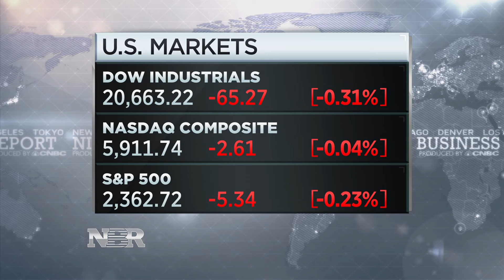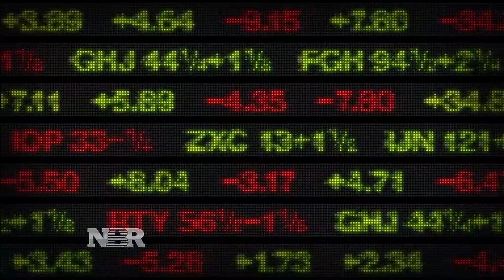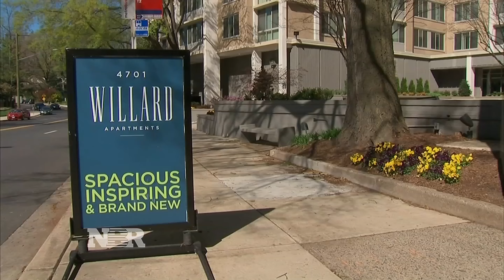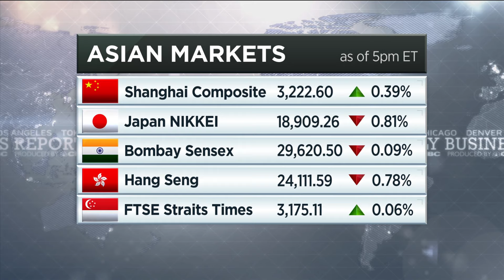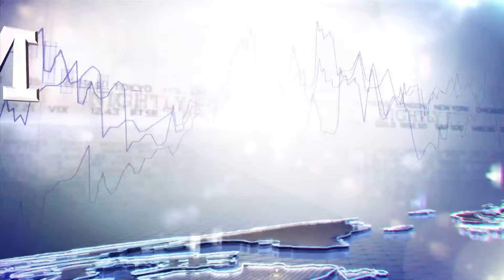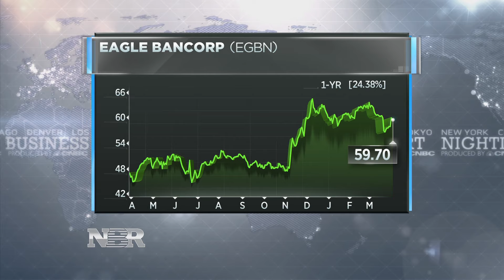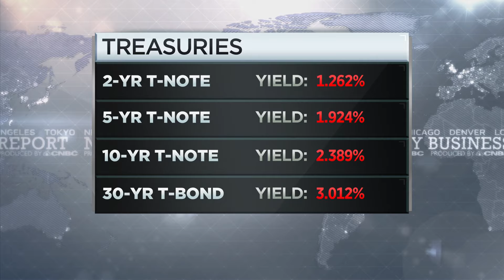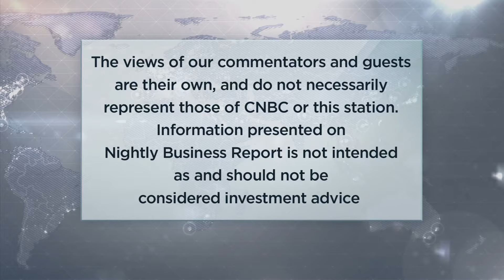Nightly Business Report - March 31, 2017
Tonight on Nightly Business Report, the major indexes close out the first quarter with strong gains. What’s ahead in the second?

Plus, can your online data be sold and how can you protect yourself?